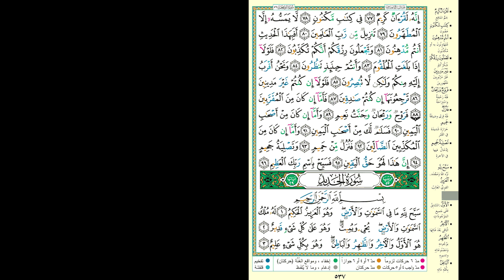Hifdh Project - Day 535 - Page 537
Day 535 - Page 537 - Surah Al Waqi'ah 77 to Surah Al Hadid 3